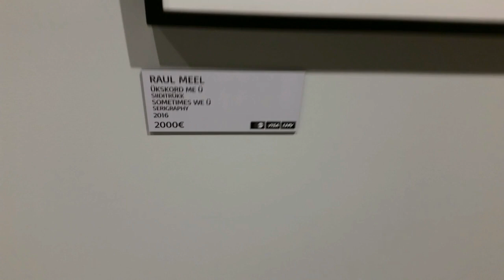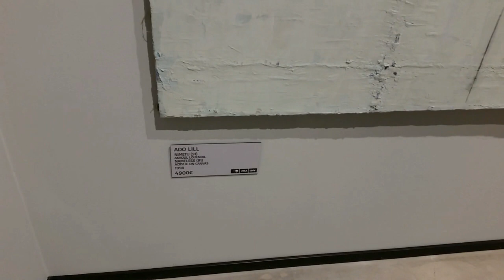Т1 Тallinn Moll.Крупнейший Торговый Центр в Таллине.Эстония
Т1 Тallinn Moll.Т1-Торговый Центр в Таллине.Эстония.Крупнейший Торговый Центр Т1 или Tаllinn Mаll с огромным колесом обозрения на крыше!
В нем 4 этажа, множество магазинов одежды, обуви, белья, товаров для дома. На четвертом этаже расположен батутный центр, где можно проводить детские дни рождения,сад тропических бабочек, новейший кинотеатр на 9 залов ,рестораны и кафе.Так же есть картинная галерея -распродажа, по слухам картины там стоят по 5000 евро 😮😮Идемте смотреть вместе!!!

Всем привет) Зовут меня Яна, живу в Прибалтике,в Эстонии в городе Таллинн, я мама особого ребенка, люблю общение, путешевствия, кулинарию и вечно пытаюсь бороться с лишним весом.Канал просто о моей жизни в которую я приоткрываю дверь ) На канале и вкусные рецепты и поделки , украшения для дома, обзор интересных событий и мероприятий,обзор цен и продуктов, магазинов и многое другое !Может кому нибудь будет интересно и полезно) Подписывайтесь, я рада всем!

Hello everyone) My name is Jana, I live in the Baltic States, in Estonia in the city of Tallinn, I am the mother of a special child, I love communication, travel, cooking and always trying to struggle with excess weight. delicious recipes and crafts, home decorations, a review of interesting events and events, a review of prices and products, shops and much more!